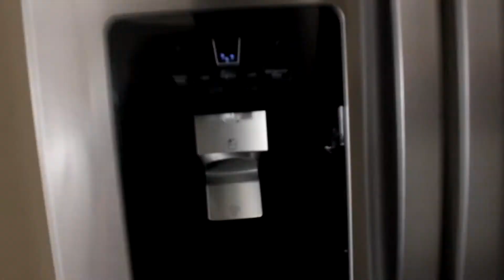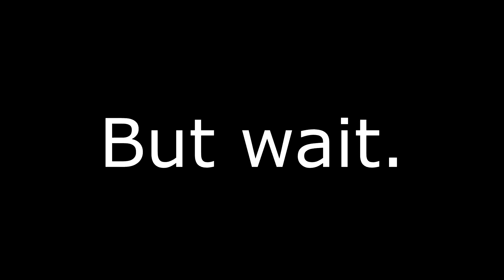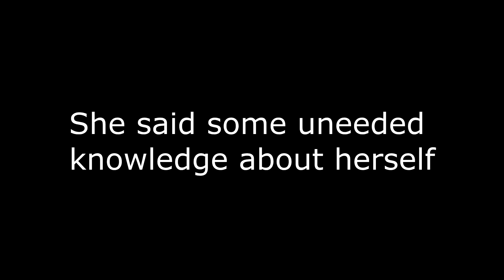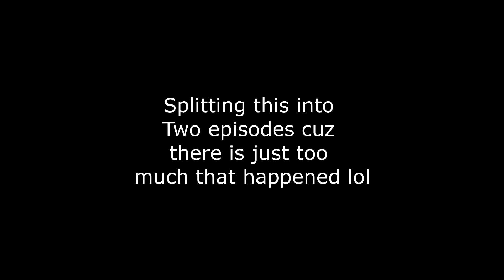VLOG TO FLORIDA AND FOOD SHOPPING